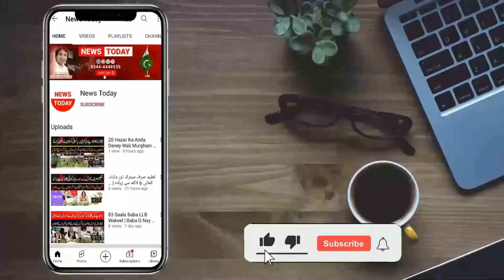Kalash Girls Exclusive Interview | Why Would Kalashi Wear Such A Dress? | News Today International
Exclusive Interview | Why Would Kalashi Wear Such A Dress? | News Today International
Anchor / Journalist Host: Mian Muhammad Asif
Cameraman: Chaudhary
Production: Team News Today HD Intenational
This News Today International Official Channel is all about Latest Trends, Social Issues, Society Problems, Motivational Stories, Trending Stories and Political Updates of Pakisan.

Thnaks!